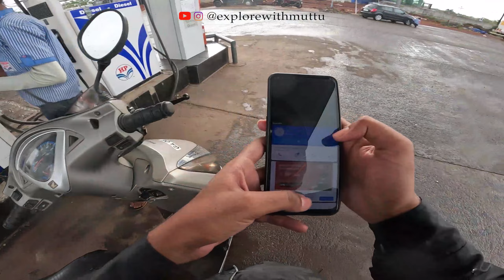WEEKEND RIDE TO BELAGAVI | SUNDAY EARLY MORNING RIDE | AGNI HUDUGA